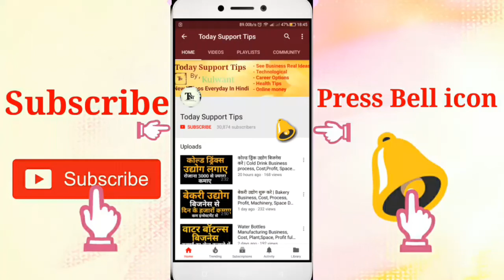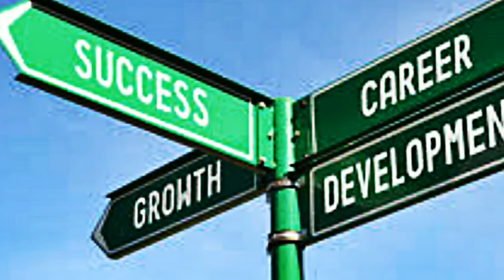How to become a Airport Cabin Crew | Cabin Crew Jobs, Career, Salary Details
Namskar dosto, aaj is video me hamne airport Cabin Crew jobs ki puri jaankaari di hai ki kaise ap Cabin Crew bankar apna career bana sakte hai isme iski puri jaankaari hai.umeed krta hu apko ye video pasand aayegi.